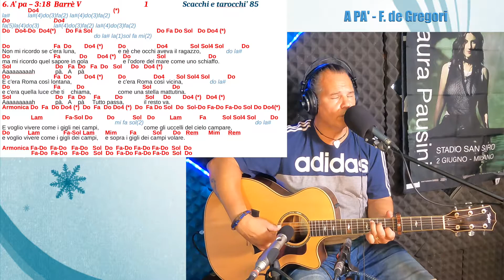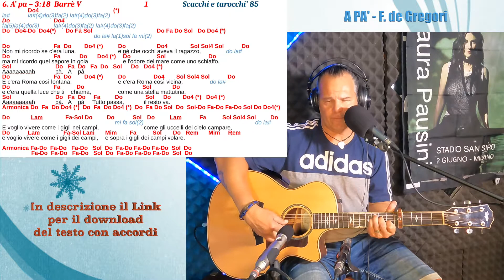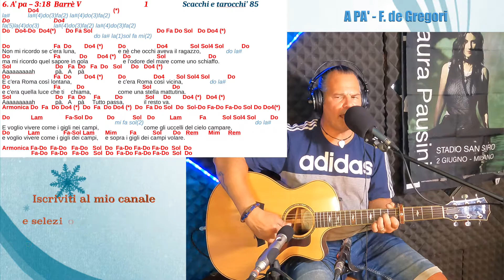Guitar Cover Testo e Accordi A Pa' di Francesco De GREGORI - SCACCHI E TAROCCHI 1985 - 🇮🇹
IMPARA A SUONARE CON LA CHITARRA A PA' di Francesco De Gregori
6° Brano del disco "SCACCHI E TAROCCHI" del settembre 1985. Così lo chiamavano Pier Paolo Pasolini gli amici "Pà'". Una canzone per un amico che non ha mai conosciuto l'autore. Una canzone per la sua poesia d'uomo e artista, l'intelligenza, la passione, per i dieci ultimi anni in cui non c'è stato. "Eravamo a metà degli anni Ottanta non si parlava più di lui, la sua figura era stata praticamente rimossa. Ho scritta questa canzone sicuramente per l'amore e il rispetto che ho sempre coltivato per la figura di Pier Paolo Pasolini e forse un pò con l'idea di battere il pugno sul tavolo per ricordarlo"(Ferdinando Adornato su l'Espresso). I versi finali, "E voglio vivere come i gigli nei campi/E come gli uccelli del cielo campare / E voglio vivere come i gigli nei campi/ e sopra i gigli nei campi volare" riprendono una poesia di Pasolini (preghiera su commissione) che a sua volta citava il Vangelo secondo Matteo, trasposto in un film dallo stesso Pasolini.